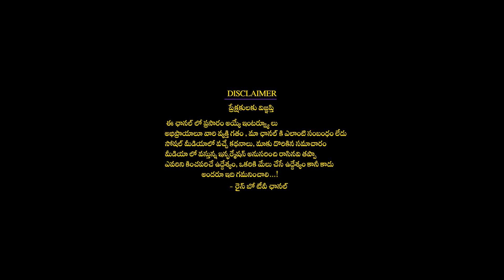కుంభరాశి : ఆర్ధికంగా మెరుగుపడతారు Kumbha Rasi 2023 January Weekly Astrology